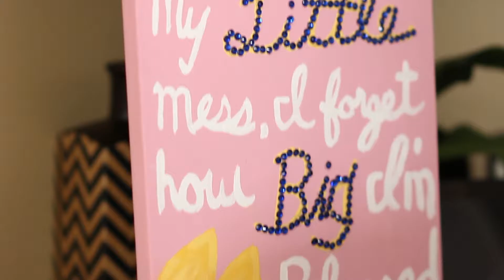Delta Psi Delta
Our Unity Is Our Strength.